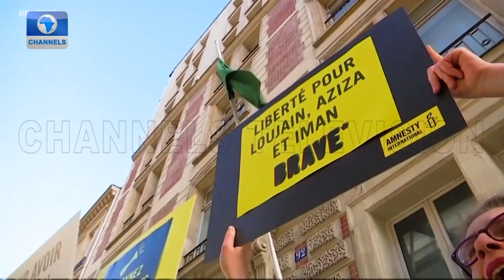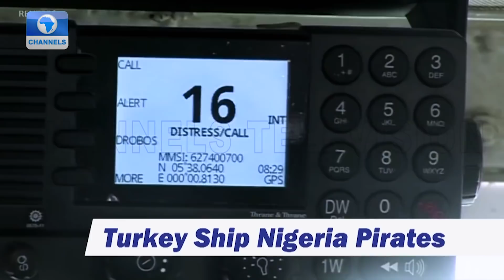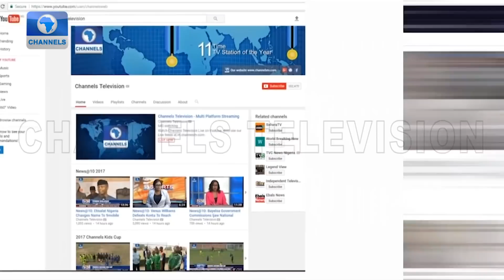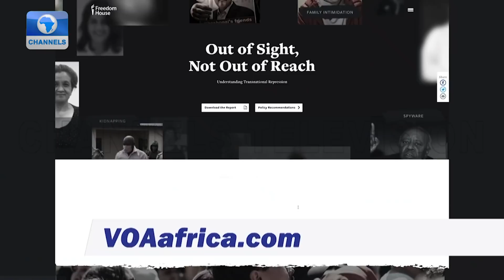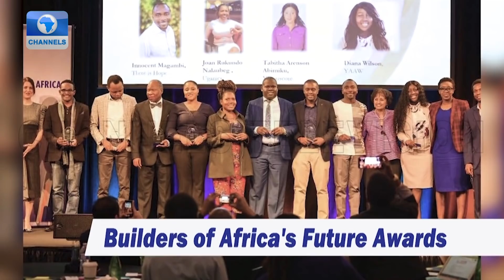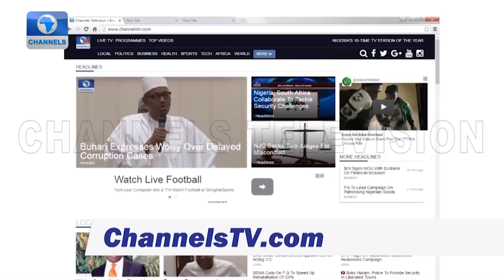Africa 54 | 15/02/2021